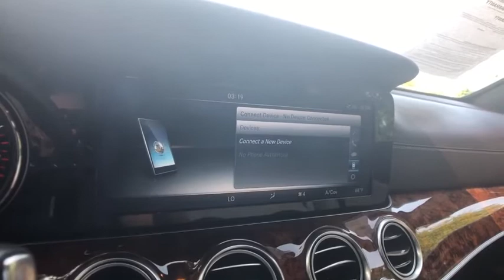2017 Mercedes-Benz E-Class Bloomfield Hills, Birmingham, Troy, Royal Oak, West Bloomfield, MI 8712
Diamond Silver Metallic Used 2017 Mercedes-Benz E-Class available in Bloomfield Hills, Michigan at Mercedes Benz of Bloomfield Hills. Servicing the Birmingham, Troy, Royal Oak, West Bloomfield, MI area.

Certified. Diamond Silver Metallic 2017 Mercedes-Benz E-Class E 400 4MATIC 4MATIC 9-Speed Automatic 3.0L V6 BiTurbo CLEAN CARFAX 1 OWNER, MERCEDES CERTIFIED UNLIMITED MILEAGE WARRANTY, Blind Spot Assist, Burmester Premium Sound System, Hands-Free Access, Heated Front Seats, KEYLESS GO Package (P17), KEYLESS GO, Lighting Package (P35), Parking Pilot, Premium 1 Package, Rear-View Camera, SIRIUS XM Radio, Wireless Phone Charging.brbrRecent Arrival!brbrMercedes-Benz Certified Pre-Owned Details:brbr  * Roadside Assistancebr  * Transferable Warrantybr  * Limited Warranty: 12 Month/Unlimited Mile beginning after new car warranty expires or from certified purchase datebr  * 165 Point Inspectionbr  * Vehicle Historybr  * Warranty Deductible: $0br  * Includes Trip Interruption Reimbursement and 7 days/500 miles Exchange Privilege
Navigation system: COMAND APS,KEYLESS GO Package (P17),Lighting Package (P35),Premium 1 Package,8 Speakers,AM/FM radio,Burmester Premium Sound System,Premium audio system: COMAND APS,Radio data system,Radio: AM/FM/HD w/COMAND Navigation,SIRIUS XM Radio,Weather band radio,Air Conditioning,Automatic temperature control,Front dual zone A/C,Rear air conditioning,Rear window defroster,Head restraints memory,Memory seat,Power driver seat,Power steering,Power windows,Remote keyless entry,Steering wheel memory,Steering wheel mounted audio controls,Auto-leveling suspension,Four wheel independent suspension,Speed-sensing steering,Traction control,4-Wheel Disc Brakes,ABS brakes,Anti-whiplash front head restraints,Dual front impact airbags,Dual front side impact airbags,Emergency communication system: mbrace2,Front anti-roll bar,Hands-Free Access,KEYLESS GO,Knee airbag,Low tire pressure warning,Occupant sensing airbag,Overhead airbag,Power adjustable front head restraints,Power adjustable rear head restraints,Rear anti-roll bar,Power moonroof,Power Liftgate,Blind Spot Assist,Brake assist,Electronic Stability Control,Rear-View Camera,Delay-off headlights,Fully automatic headlights,Rear fog lights,Panic alarm,Security system,Speed control,Auto-dimming door mirrors,Bumpers: body-color,Heated door mirrors,Power door mirrors,Roof rack: rails only,Spoiler,Turn signal indicator mirrors,Apple CarPlay/Android Auto,Auto tilt-away steering wheel,Auto-dimming Rear-View mirror,Driver door bin,Driver vanity mirror,Front reading lights,Garage door transmitter: Homelink,Genuine wood console insert,Genuine wood dashboard insert,Genuine wood door panel insert,Illuminated entry,Leather Shift Knob,Leather steering wheel,Outside temperature display,Overhead console,Parking Pilot,Passenger vanity mirror,Power Adjustable Front Seats,Rear reading lights,Rear seat center armrest,Tachometer,Telescoping steering wheel,Tilt steering wheel,Trip computer,Wireless Phone Charging,3rd row seats: bench,Front Bucket Seats,Front Center Armrest,Heated Front Seats,MB-Tex Upholstery,Power passenger seat,Split folding rear seat,Passenger door bin,Alloy wheels,Rain sensing wipers,Rear window wiper,Variably intermittent wipers,CLEAN CARFAX 1 OWNER,MERCEDES CERTIFIED UNLIMITED MILEAGE WARRANTY